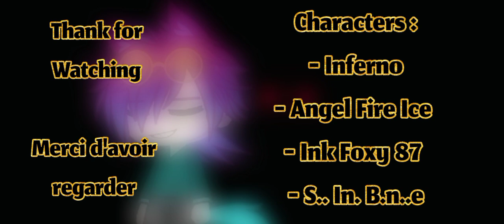Aw Schucks Animation Gacha ( Read Description for the Music Original )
Music original

Aw Schucks ( Jeffy's Endless Aethos )